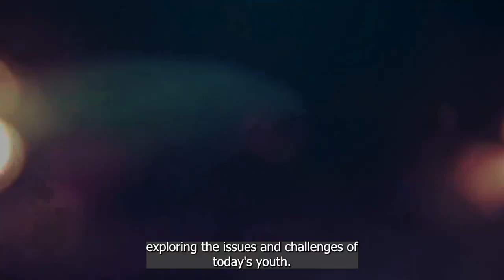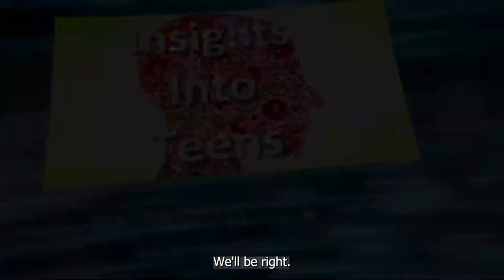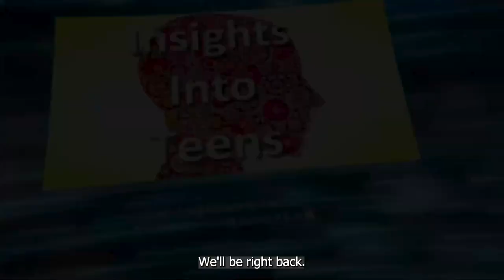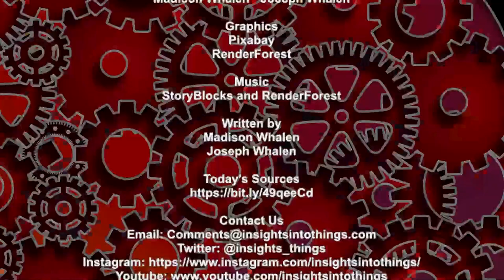Insights Into Teens: Episode 181 "Dealing with Toxic Friends"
Do you know what a toxic friendship looks like? Can you tell if your teen is caught up in one? Join us as we delve into this complex issue that's become a common teen drama affecting their mental health. In a world where acceptance and social connections are everything, teens often overlook the toxicity in their friendships. We discuss how these relationships, built on manipulation, exclusion, and criticism, impact personal growth and well-being. We stress the importance of understanding that sometimes these toxic behaviors are the result of underlying, unspoken challenges like trauma or mental health issues.

Throughout this episode, we explore the influence of peers on personal growth. We all know that friends can make or break our high school experience. But what happens when these friendships turn toxic? How do we help our teens navigate this rough terrain without overstepping? We're here to provide insights, sharing dos and don'ts of intervening, emphasizing the importance of open communication and transparency between parents and teens.

Finally, we dive into some actionable advice for dealing with toxic friendships. How can we create a space where our teens feel safe to share their experiences? How can we guide them without being judgmental? Listen in as we offer some practical tools and tips to support your teen in managing toxic friendships and building healthier connections.